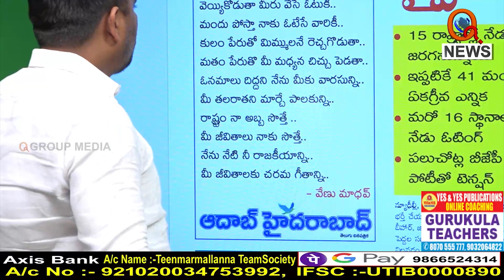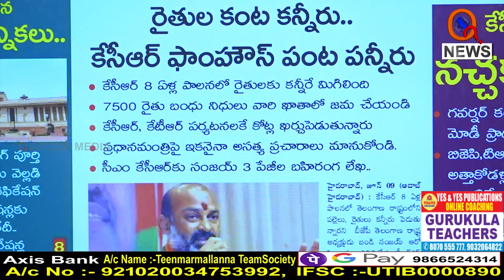Morning News Updates: Aadab Hyderabad Highlights 10-06-2022I Shanarthi Telangana e-paper